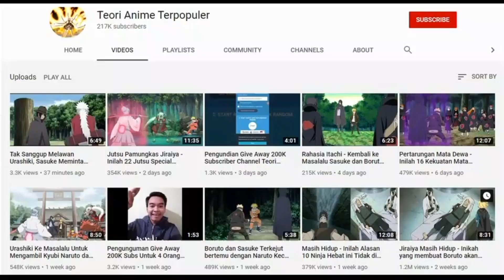Boruto Episode 262 - Misi petualangan Himawari dan Kawaki mencari 7 keajaiban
Kali ini Tim Teori anime terpopuler akan membahas tentang Boruto Episode 262 - Misi petualangan Himawari dan Kawaki mencari 7 keajaiban

Category
Film & Animation